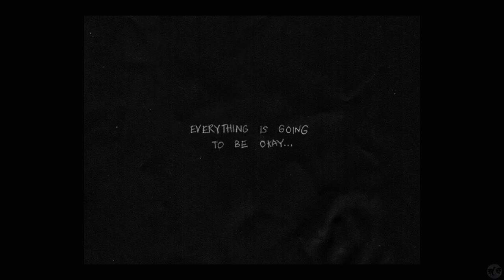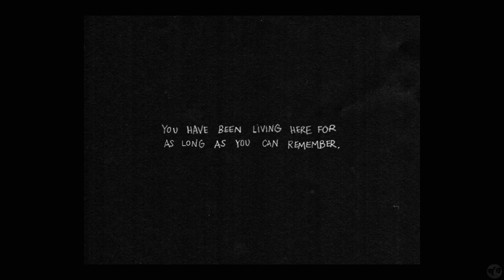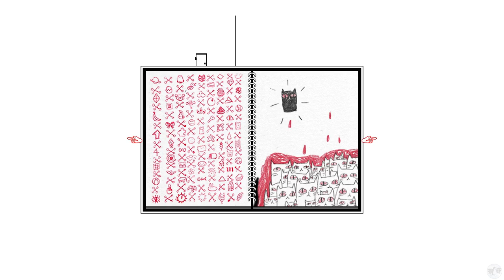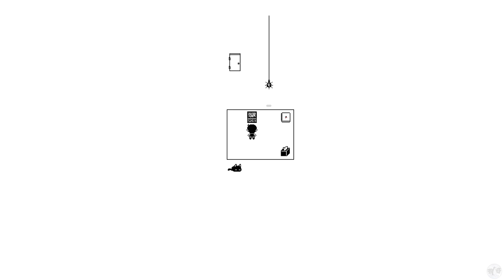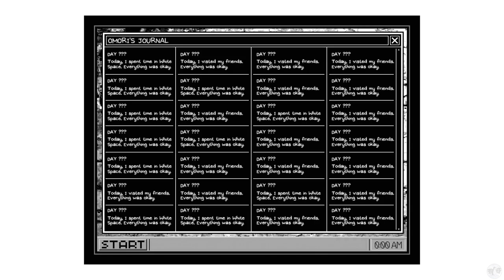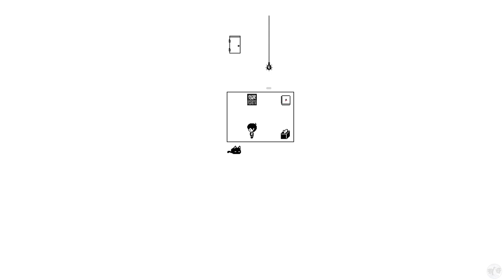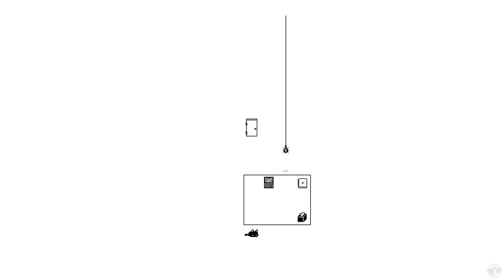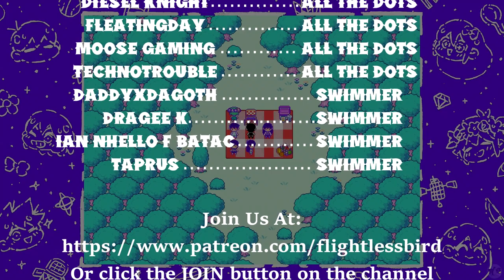Let's Play Omori Part 1 [PS5] Welcome to White Space (Blind)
🐧 Welcome to our blind let's play Omori Part 1 for the PS5: Welcome to White Space. Voted on by you, the Number 1 YouTube Community in All of YouTube, this RPG beat out the likes of Wild Arms, Radiant Historia, Bravely Default 2, and Eiyuden Chronicles in our latest poll. What awaits us in Omori? Will we be happy, sad, or angry? Only time will tell...

🐧 Link to all our playthroughs, including this one - Omori for the PS5

🐧 Thank you omocat for making a game that is well loved by so many people.

🐧 About omori (from the PSN page): Explore a strange world full of colorful friends and foes. Navigate through the vibrant and the mundane in order to uncover a forgotten past. When the time comes, the path you’ve chosen will determine your fate... and perhaps the fate of others as well.

🐧 Reviews: 97% on google and overwhelmingly positive on Steam with 66,341 votes!
- Orkeano recommends: Omori really messed with my emotions, and I really don't want to spoil it too much, but just in case what I say is too revealing I put a spoiler on the text, because I 100% recommend playing this game blind.
- Kummyache recommends: i got Omori tattooed on me. i will never love a game the way i loved this painful experience. i want to play it again but it hurt me so badly that i don't know if i can go through the joys and sufferings a second time - but god, is this game brilliant. what an experience.
- Cheesy Gordita Crunch recommends: Omori is truly and genuinely a life changing game. Play it as blind as possible. If you're wondering if you should, just do it. The payoff is so beyond worth it.

🐧 Chapters
00:00 Omori
00:36 Intro
00:46 Welcome to White Space
09:12 Kel Aubrey and Hero
17:22 Mari and Basil
24:59 Hide and Seek
37:13 Boss
42:59 To Basil's Home
57:26 Outro